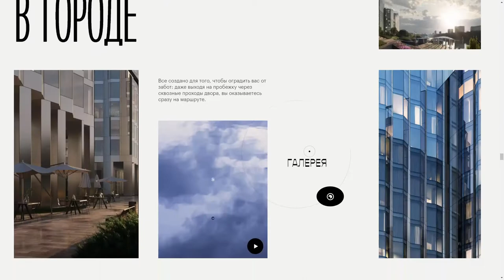Beregovoy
Beregovoy By Idaproject From Russia
The site is dedicated to residential area on the Moscow River bank with the slogan «Everything is good». Both architecture and design are about the river and its connection to it.